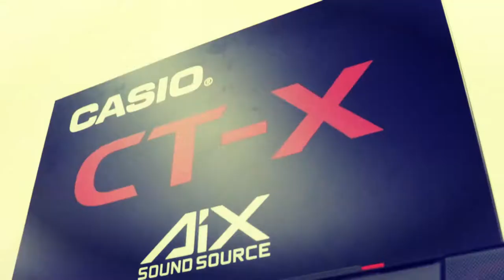TIENDA MUSICAL DISCOMTECH LO NUEVO EN URABA- Hebron TV